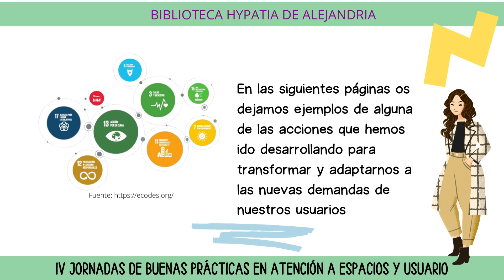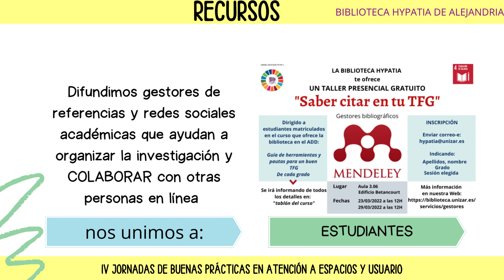Biblioteca en transformación: respuestas a nuevas realidades. Biblioteca Hypatia EINA U. de Zaragoza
Biblioteca en transformación: respuestas a nuevas realidades. Biblioteca Hypatia de Alejandría (EINA) Universidad de Zaragoza.